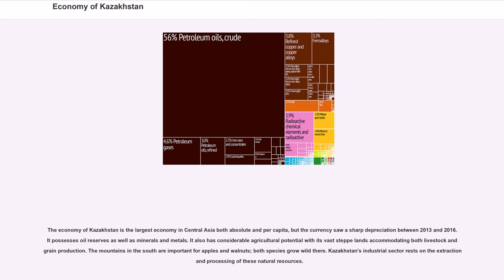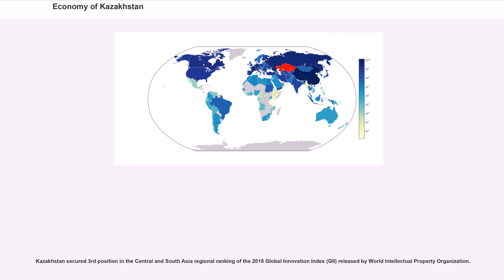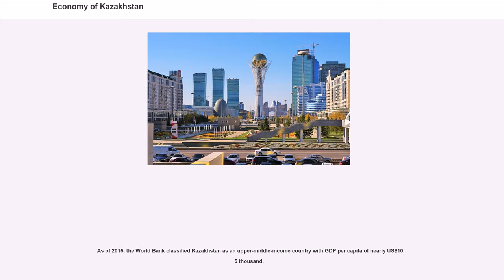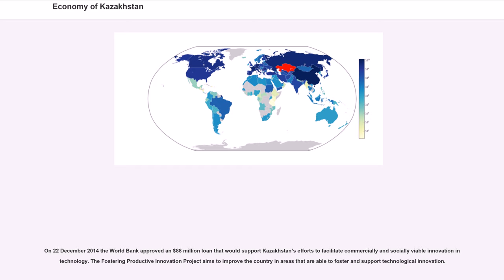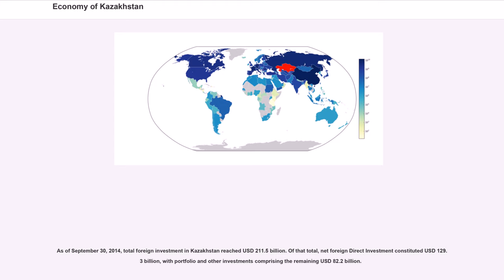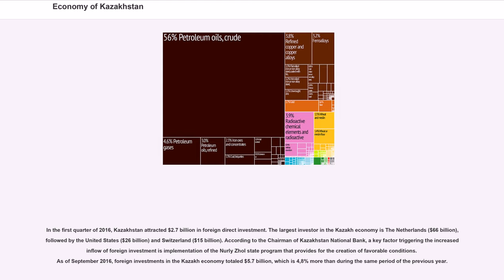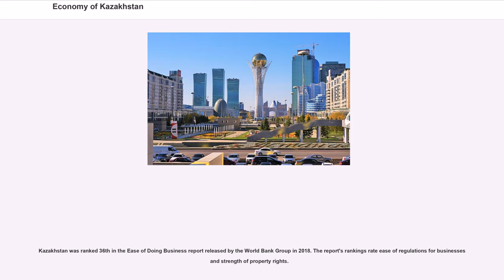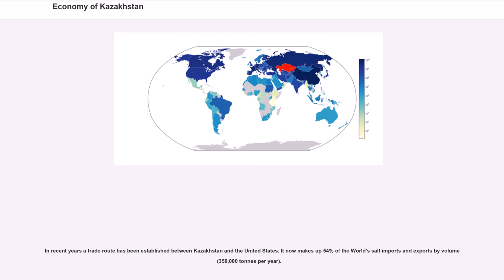Economy of Kazakhstan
The economy of Kazakhstan is the largest economy in Central Asia both absolute and per capita, but the currency saw a sharp depreciation between 2013 and 2016. It possesses oil reserves as well as minerals and metals. It also has considerable agricultural potential with its vast steppe lands accommodating both livestock and grain production. The mountains in the south are important for apples and walnuts; both species grow wild there. Kazakhstan's industrial sector rests on the extraction and processing of these natural resources.

The breakup of the USSR and the collapse of demand for Kazakhstan's traditional heavy industry products have resulted in a sharp decline of the economy since 1991, with the steepest annual decline occurring in 1994. In 1995-97 the pace of the government program of economic reform and privatization quickened, resulting in a substantial shifting of assets into the private sector. The December 1996 signing of the Caspian Pipeline Consortium agreement to build a new pipeline from western Kazakhstan's Tengiz Field to the Black Sea increases prospects for substantially larger oil exports in several years. Kazakhstan's economy turned downward in 1998 with a 2.5% decline in GDP growth due to slumping oil prices and the August financial crisis in Russia. A bright spot in 1999 was the recovery of international petroleum prices, which, combined with a well-timed tenge devaluation and a bumper grain harvest, pulled the economy out of recession.

Current GDP per capita shrank by 26% in the Nineties. In the 2000s, Kazakhstan's economy grew sharply, aided by increased prices on world markets for Kazakhstan's leading exports—oil, metals and grain. GDP grew 9.6% in 2000, up from 1.7% in 1999. In 2006, extremely high GDP growth had been sustained, and grew by 10.6%. Business with booming Russia and China, as well as neighboring Commonwealth ...